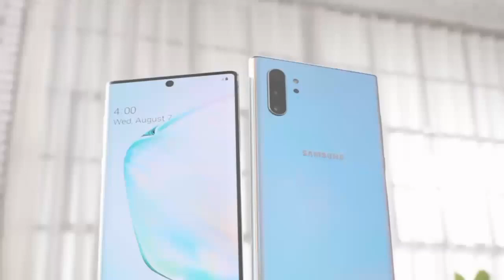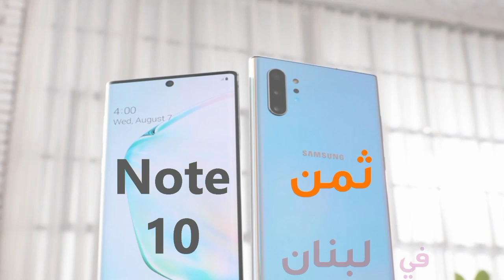سعر سامسونج نوت 10 2019 في المغرب ومصر ودول أخرى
سعر سامسونج نوت 10 2019 الجديد في العديد من البلدان العربية التي أتاحت فيها شركات الاتصالات و المتاجر الإلكترونية الحجز المسبق على أحدث هواتف سامسونج في 2019.

سعر سامسونج نوت 10 2019 في المغرب :
متجر جوميا الإلكتروني هو الوحيد الذي يظهر فيه سعر نسختي جلاكسي نوت 10 بحجم ذاكرة 256 جيجابايت، باقي شركات الاتصالات كأورنج واتصالات المغرب والمتاجر الإلكترونية أتاحت الحجز المسبق للهاتف دون توضيح لسعره.

سعر سامسونج نوت 10 2019 في مصر

غالبية المتاجر الإلكترونية و شركات الاتصالات في مصر أعلنت عن سعر سامسونج نوت 10 2019 الجديد وتقريبا كل الأسعار هي نفسها كما في متجر جوميا مصر.

سعر سامسونج نوت 10 2019 في السعودية
وأما في المملكة العربية السعودية فسعر سامسونج نوت 10 2019 متاح في الموقع الرسمي لشركة سامسونج ويمكنك الحجز المسبق على آخر هاتف سامسونج نوت 10 الجديد في موقع سامسونج نفسه، باقي المتاجر الإلكترونية كموقع نون و سوق كوم و مكتبة جرير لا تختلف أسعارها عن سعر سامسونج نوت 10 2019 المعلن عليها في موقع شركة سامسونج.

في الفيديو أيضا ستجد سعر سامسونج نوت 10 2019 في باقي الدول العربية لبنان و العراق و الامارات هذه الأخيرة سعر سامسونج نوت 10 2019 هو نفسه في السعودية وباقي دول الخليج.
وارخص سعر سامسونج نوت 10 2019 هو في العراق ولا أعلم السبب خاصة أن الفرق بينه وبين لبنان مثلا كبير جدا.

هدية مع كل حجز مسبق على نوت_10 في كل الدول مصر و المغرب و السعودية وغيرها وهي عبارة عن آخر إصدار من سماعات سامسونج اللاسلكية الجديدة التي صدرت خلال هذه السنة مع هدية ثانية عبارة عن بطاقة ضامن وحماية للشاشة صالحة لمدة 6 أشهر ابتداء من تاريخ شراء هاتف نوت 10 الجديد.

شاهد الفيديو لتعرف تفاصيل سعر سامسونج نوت 10 2019 حسب النسخ الرسمية التي أعلنت عنها

للمزيد من المعلومات حول سعر سامسونج نوت 10 2019 يمكنك زيارة مدونة القناة التقنية :
لا تنس دعم القناة :
- عبر تفعيل زر الجرس
- ‏نشر الفيديو بين أصدقائك
بارك الله فيكم وجزاكم خيراً